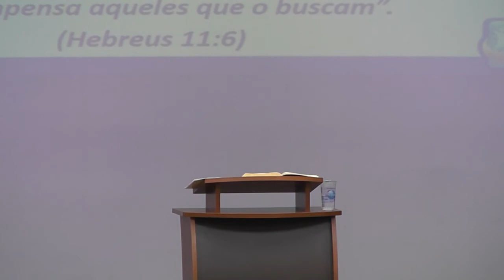PREPARANDO -SE PARA UM NOVO TEMPO ( JOSUÉ 3 :1-7 )PASTOR FANTINI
MINISTRADO DIA 05  JANEIRO  2020 NO 1ª CULTO DE CEIA DO ANO